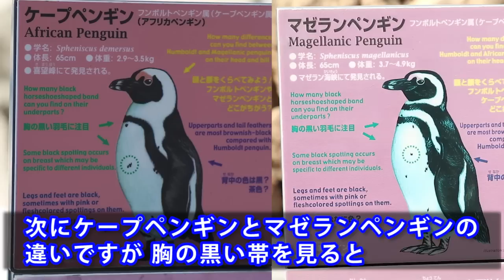【動物紹介型Vtuber】どうぶつのともだち～長崎ペンギン水族館～part1～【名無しのアデリー】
ついに来ました長崎ペンギン水族館
そして8月はペンギンブームの到来です
みなさんよろしくですよ？
(作者)@ZAKEDJ
ハッシュタグ

動物園来訪報告などもお待ちしております。